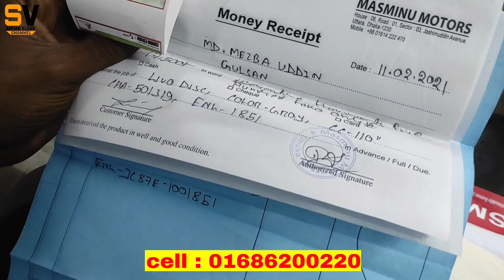মাএ ৪০০০০ টাকায় ইদের bike কিনুন | bey used bike/used bike price 2021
address: ALAMIN BIKE CENTRE
142/1 mokim bazar bangshal road

second hand tvs bike price in bangladesh 2021 second handktm bike price in bangladesh 2021 second hand tarogp bike price in bangladesh 2021
second hand bajaj pulsar bike price in bangladesh 2021

used bike in this shop and all the bike is good quality and very big barand brike and a good condition and all the bike is very good quality  and the best price and cheap and cheap price and all the price is low price and bike condition is new all the bike is available palsar, yamaha,tvs,bajaj honda,sujuki,heri all the bike are avelabel